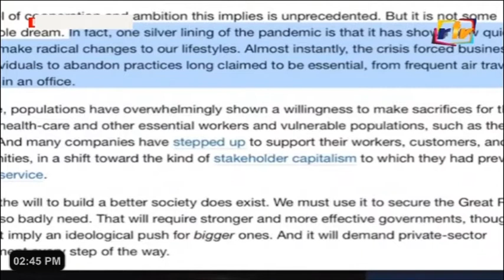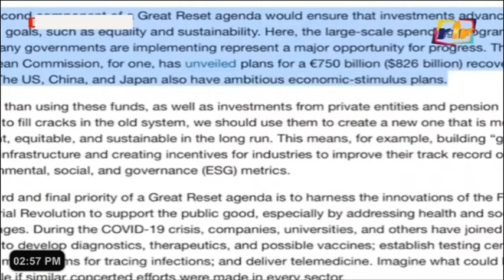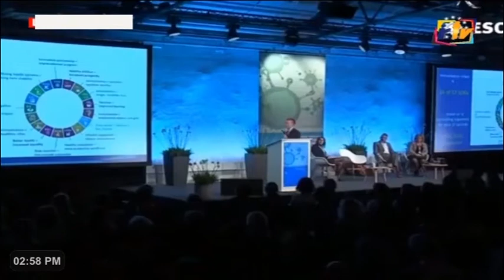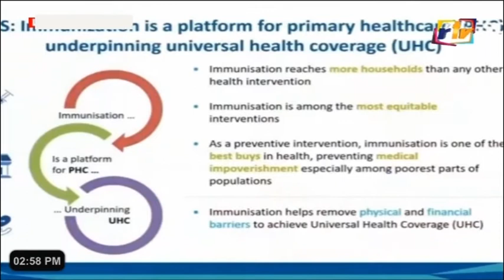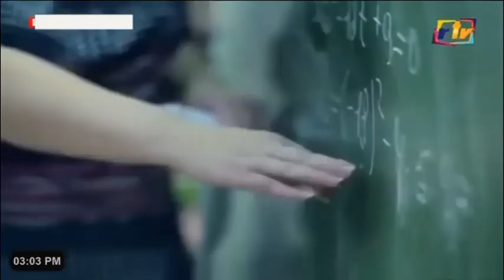A BIO WEAPON CALLED CORONAVIRUS COVID 19 HAS BROUGHT THIS WORLD TO IT'S KNEES PT 6C